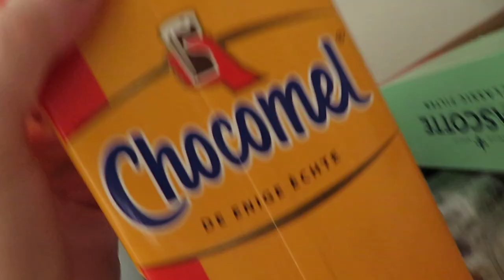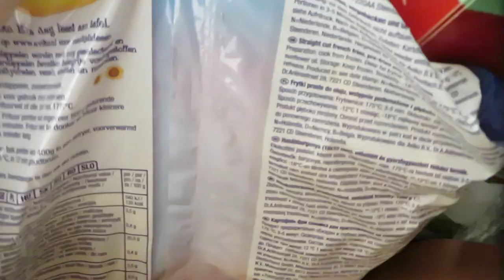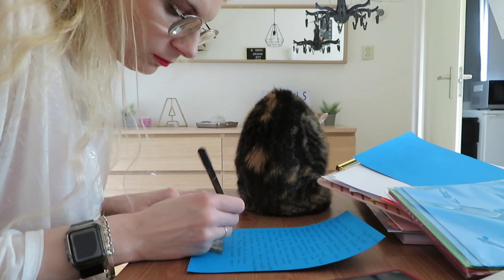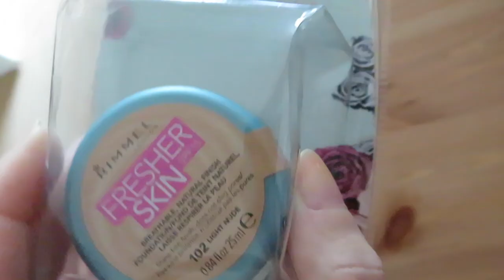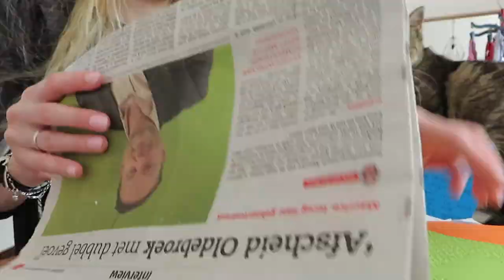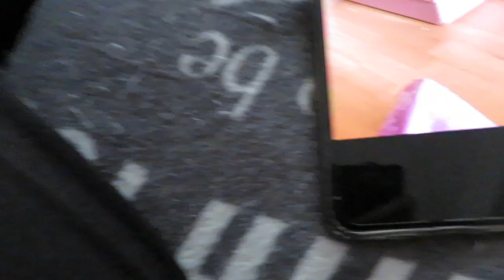Vlog 150 Kapotte strijkbout en woningsdag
Mijn strijkbout ging kapot en het was woningsdag.